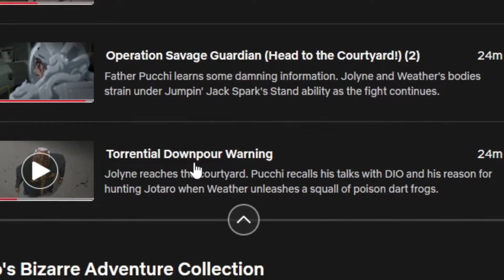It's Been THREE MONTHS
I'm dying please god help me